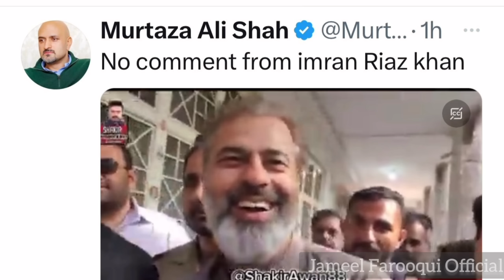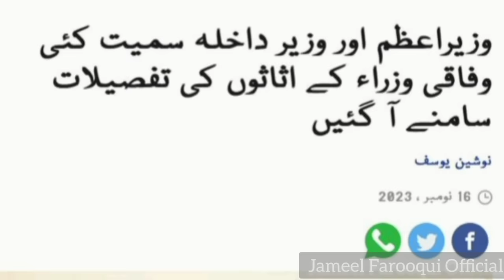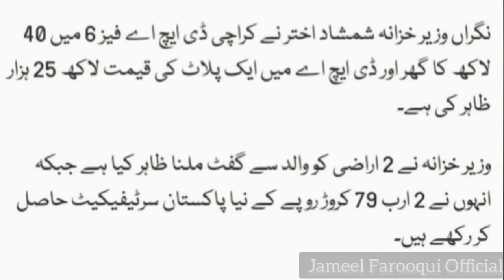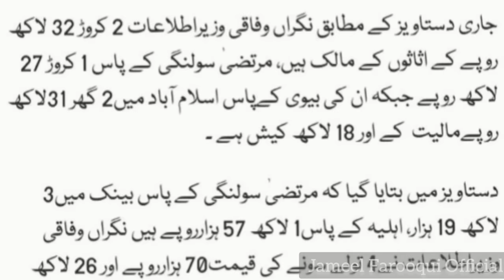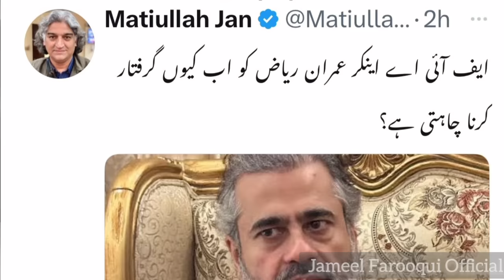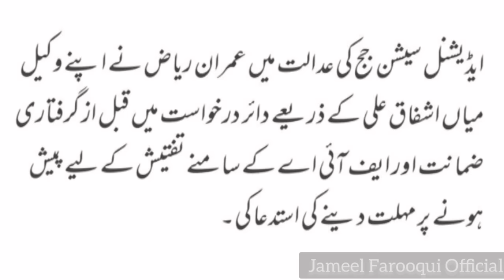Very Very IMPORTANT news about IMRAN RIAZ KHAN | BIG Story | Jameel Farooqui at his BEST